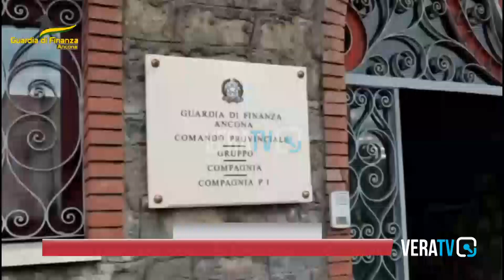Ancona – Nascondeva 1,7 chili di droga: arrestato pluripregiudicato